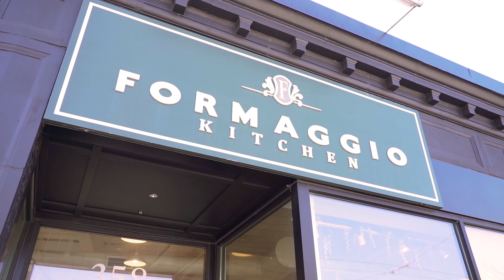Cambridge Savings Bank, Arlington MA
Cambridge Savings Bank expresses our commitment to the Community Reinvestment Act (CRA) by providing impactful and responsive products and services and by meeting the credit needs of the communities we serve, including low-and moderate-income neighborhoods and individuals. We also provide financial support to non-profit organizations that benefit the people who live or work in the communities we serve.